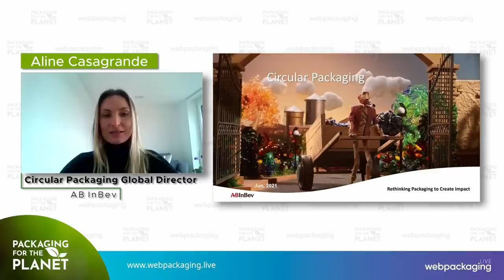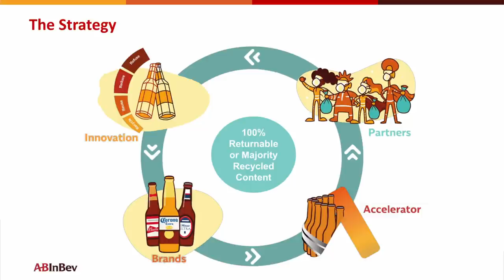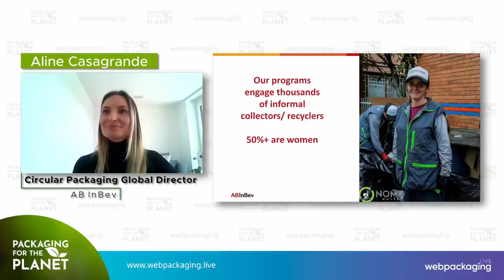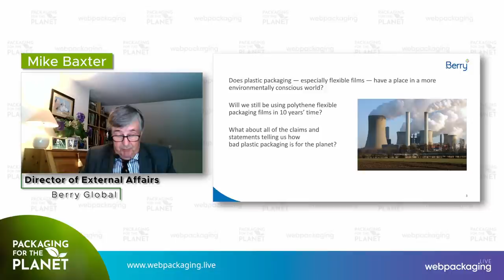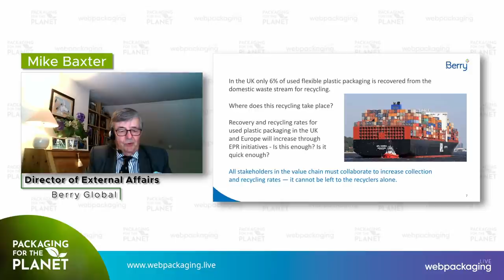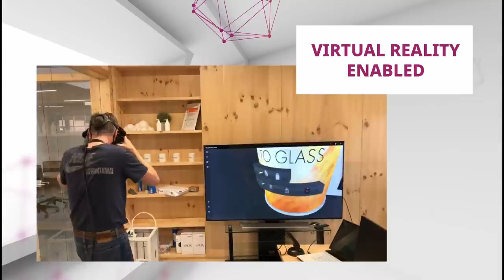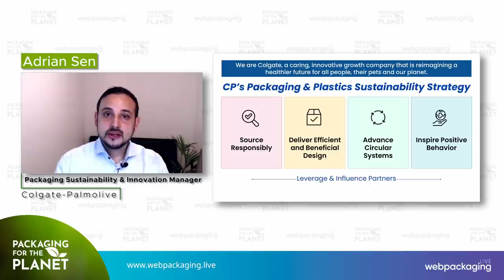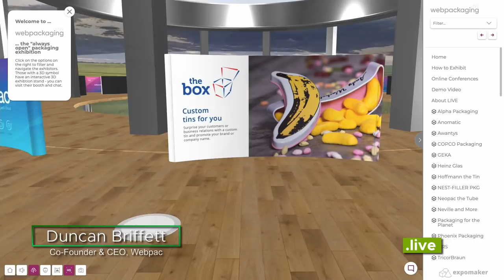Packaging for the Planet 2021 Conference | Day 1 | AB inBev, Berry Global and Colgate-Palmolive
The Packaging for the Planet 2021 Conference is the world’s first dedicated virtual event where brands and packaging suppliers come together to learn, network and collaborate for the good of the planet.

The Packaging for the Planet 2021 Conference is a must attend for any individual or organisation to make the implementation of environmentally responsible packaging easier and faster and who is passionate about saving the planet.

Welcome and thank you for joining us for the first open public session of Packaging for the Planet 2021!

In a few minutes you will see the first 3 speeches about packaging and the planet from blue chip billion dollar players - AB InBev, Berry Global, and Colgate Palmolive.

-- Keynote Speakers --

· Aline Casagrande ·
Circular Packaging Global Director - AB InBev
Circular Packaging - Join us on our Journey.
How AB InBev is rethinking its packaging and reducing its environmental footprint for the good of people and planet.

· Mike Baxter ·
Director of External Affairs - Berry Global
Recycling the Unrecyclable.
With over 30+ innovation centers around the world, Berry Global will highlight its pathways to taking some of the greatest challenges in the packaging industry. Find out more about how commitment across the value chain leads to some of the most innovative solutions on the market today.

· Adrian Sen ·
Packaging Sustainability & Innovation Manager - Colgate-Palmolive Company
Building a packaging future to smile about.
How Colgate-Palmolive is reducing its environmental footprint one tube at a time.

-- Hosted by --
Duncan Briffett .- Co Founder and CEO of Webpac
Paul MacDonald - Conference Director, Unity53

Alpha Packaging
Altium Packaging
Anomatic
Aptar Beauty & Home
Awantys Group
Berry Global
Copco China
Element Packaging
GEKA
Heinz Glas
Hoffman the Tin
Neopac the Tube
Neville & More
Nest Filler
Phoenix Packaging
TricorBraun
Trivium Packaging
QRS – Quality Resourcing Services
Quadpack
Yonwoo/PKG

00:00 Start of Conference
03:22 Welcome to Packaging for the Planet - by Duncan Briffett
08:50 Introduction by Paul MacDonald
10:55 Aline Casagrande - AB Inbev - Circular Packaging - Join us on our Journey.
40:32 Webpackaging LIVE - The "always on" interactive 3D packaging exhibition
44:10 Mike Baxter - Berry Global - Recycling the Unrecyclable
1:07:47 Expomaker - Online 3D Exhibitions
1:11:43 Adrian Sen - Colgate Palmolive - Building a packaging future to smile about.
1:32:43 Closing thoughts by Paul MacDonald & Duncan Briffett

Don't forget to tune in on June 10th for the second day of the Packaging for the Planet Conference